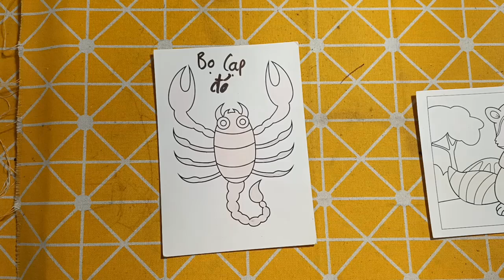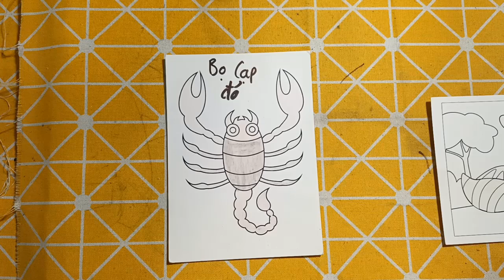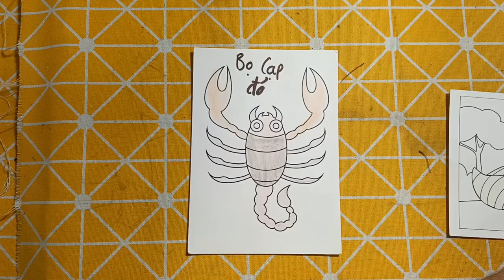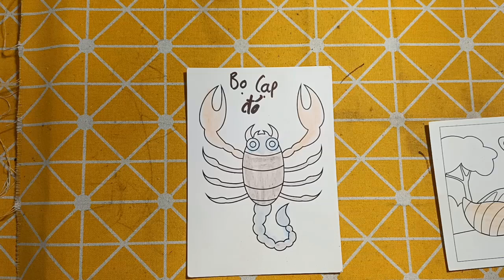5S HANDMADE | Hướng dẫn cắt dán bằng giấy đơn giản: BỌ CẠP ĐỎ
5S HANDMADE | Hướng dẫn cắt dán bằng giấy đơn giản: BỌ CẠP ĐỎ